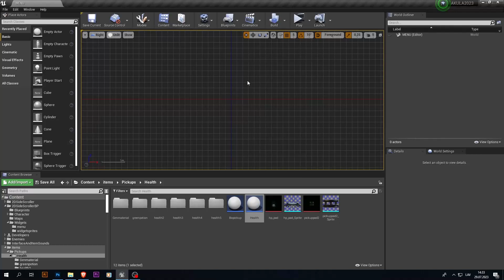AKULA 2d SideScroller Game Development Main menu Buttons test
So happy to announce that main menu is almost ready steady go only sound left to be added, waiting for recordings from Ivan Alexey Boris